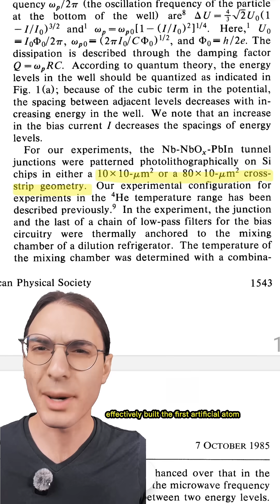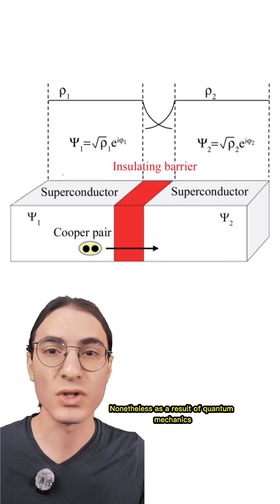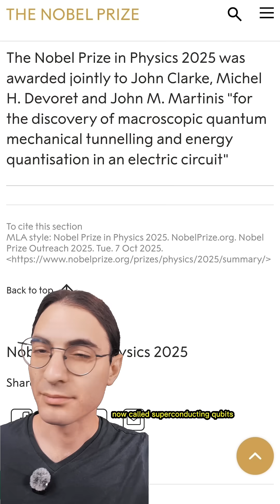2025 Nobel Prize in Physics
Unlike last year's Nobel prize in physics, the 2025 award seems deserved. Perhaps other work may have deserved it more, but considering it's the 100th anniversary of the Schrodinger equation, I think it's a good choice!